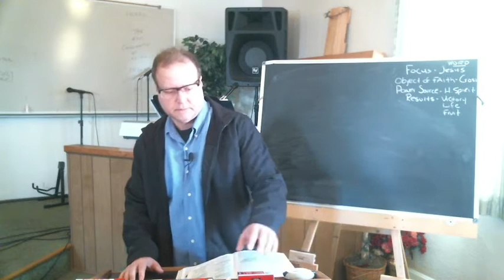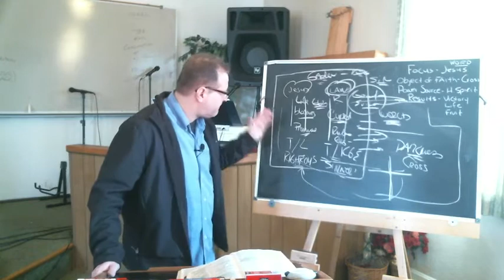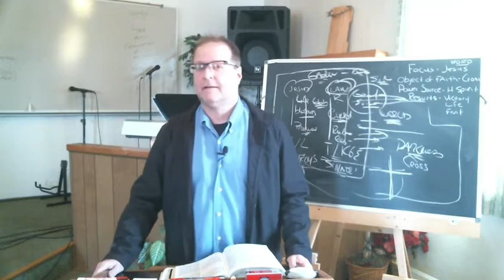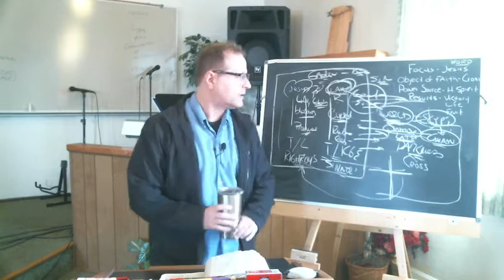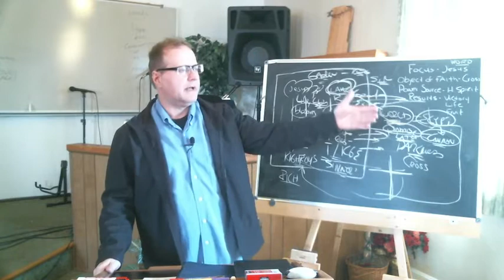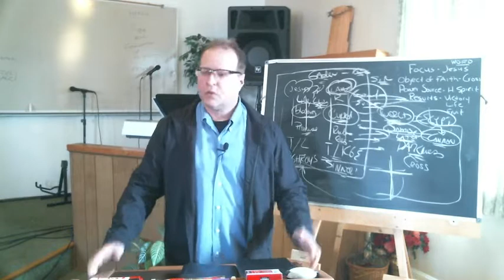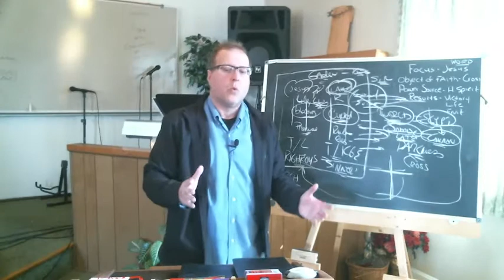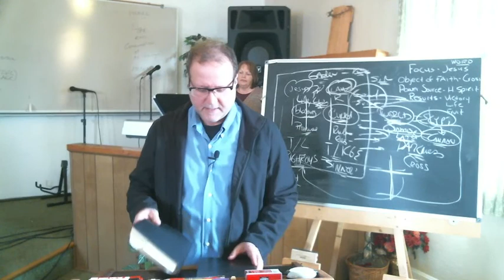Positioning Yourself (Part 2)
To receive the fulness of what has been done in Christ one must position themself first in the cross and the finished work, the result; Romans 10:12 says regarding our salvation, God is rich toward us who are saved. You are RICH! Learn, in this message, the implications of what that means and how it plays out in our lives.